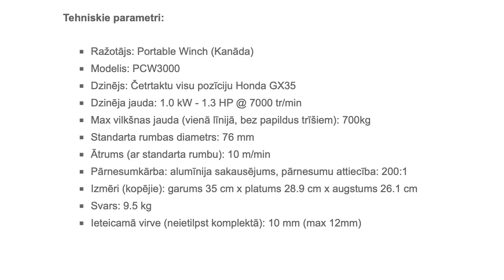Gada atklājums - portatīvā vinča PCW3000. Tests reālos medību apstākļos. Video bloga #59 epizode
Mednieks Gatis Panavs reālos medību apstākļos testēja portatīvo vinču  PCW3000, ko piedāvā uzņēmums Dariteh.
Izdevās izvilkt divas briežu gotiņas, lai pārliecinoties, cik viegli un vienkārši ir rīkoties ar šo vinču.
Specifikācijas:
Portable Winch (Kanāda) ar uzticamu Honda motoru noder, strādājot mežā (ar to var vilkt baļķus, tīrīt stāvus upju krastus, kā arī tā noderēs medniekiem pēc veiksmīgām medībām), celtniecības un citos darbos, kur ar savu spēku vien nepietiek. Vinču unikālais dizains ļauj vienkārši, efektīvi un droši vilkt smagumus ar neierobežotu virves garumu, nezaudējot jaudu.

Atrodamies Biznesa centrs RĀMAVA, Valdlaučos

Atkarībā no plānotā vinčas pielietojuma, izvēlieties vinčas variantu ar mazāku vai variantu ar lielāku veikstspēju (jaudu) - PCW3000 (tiešā veikstspēja līdz 700kg, un, ja izmanto trīšus, vilces spēku var palielināt vairākas reizes) vai arī PCW5000 (kas tiešā veidā velk 1136 kg, bet ar trīšiem vilces spēks ir līdz 4544 kg). Vinčām ir pieejams plašs klāsts papildaprīkojuma, lai lietotājs pats varētu izvēlēties sev nepieciešamo un pats izveidot savu ideālo darba komplektu.

PCW3000 = COMPACT POWER! Viegla, bet jaudīga portatīvā vinča — tikai 9.5 kg, maksimālā vilkšanas jauda ir 700 kg.

Tehniskie parametri:

Ražotājs: Portable Winch (Kanāda)
Modelis: PCW3000
Dzinējs: Četrtaktu visu pozīciju Honda GX35
Dzinēja jauda: 1.0 kW - 1.3 HP @ 7000 tr/min
Max vilkšnas jauda (vienā līnijā, bez papildus trīšiem): 700kg
Standarta rumbas diametrs: 76 mm
Ātrums (ar standarta rumbu): 10 m/min
Pārnesumkārba: alumīnija sakausējums, pārnesumu attiecība: 200:1
Izmēri (kopējie): garums 35 cm x platums 28.9 cm x augstums 26.1 cm
Svars: 9.5 kg
Ieteicamā virve (neietilpst komplektā): 10 mm (max 12mm)